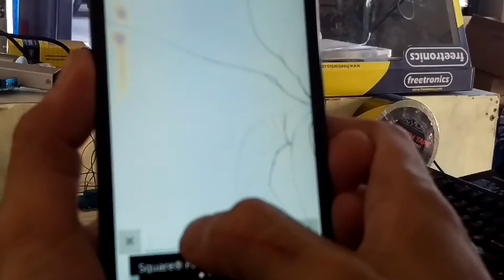Arduino controls 24V actuator by two 5V relays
First experiment with Arduino and Relays.